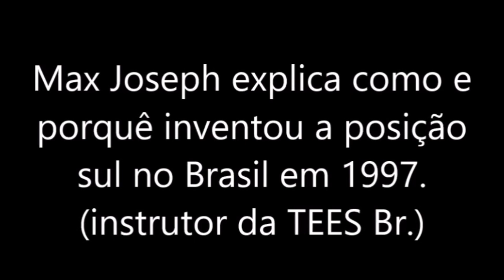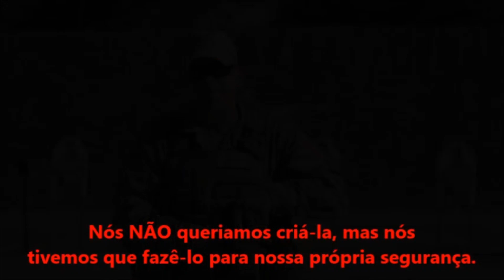Como surgiu a POSIÇÃO SUL? 1911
⛔ APOIE O 1911. Seja membro deste canal e ganhe benefícios exclusivos.